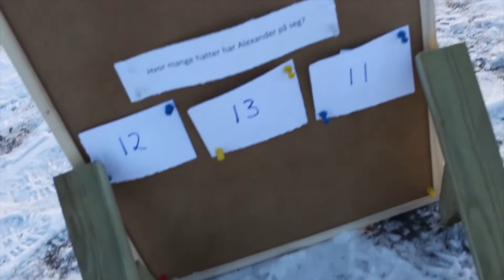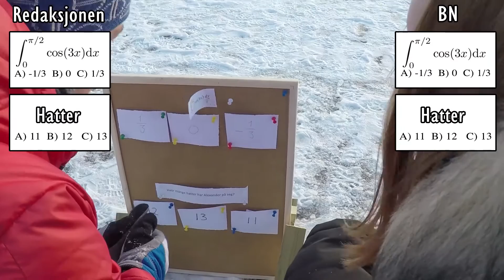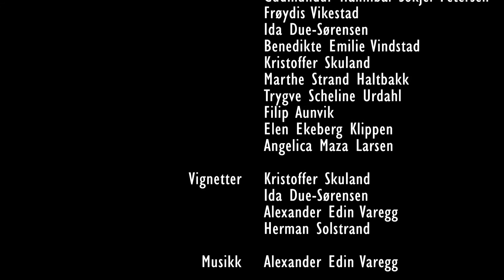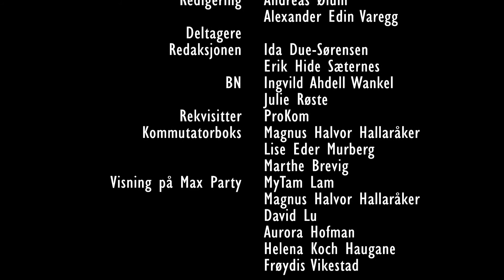Planck OFF 2017 - Finale 7:7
Planckuka 2017 vil alltid være legendarisk – kjent for å ha huset verdens første Planck OFF! Dette er årets finale!

ProKoms største prosjekt noensinne, Planck OFF, er en turnering mellom åtte av Nablas komitéer i kampen om det eksklusive Planck-troféet, og renomméet som Nablas beste komité! Hver dag fra 12. mars vil en tvekamp bli sluppet inntil finalen slippes på Max Party med tilhørende seremoni med overrekkelse av Planck-troféet. Hvilken komité heier du på?

Tusen takk til alle som har bidratt til å gjøre Planck OFF mulig! Here goes:

Hovedredigerer: Andreas Øium.
Regi: Alexander Edin Varegg.
Film og rekvisitter: Petter Evju Skanke, Jan Gulla, Andreas Øium, Alexander Edin Varegg, Frøydis Vikestad, Marthe Strand Haltbakk, Ida Due-Sørensen, Benedikte Emilie Vindstad, Trygve Scheline Urdahl, Kristoffer Skuland, Filip Aunvik, Gudmundur Daniel Hannibal Sökjer-Petersen, Angelica Maza Larsen og Elen Ekeberg Klippen.
Vignetter: Kristoffer Skuland, Ida Due-Sørensen, Marthe Strand Haltbakk og Alexander Edin Varegg.
Planck-troféet: Paul Monceyron Røren
Medvirkende: Siv-Marie McDougall, Magnus Halvor Hallaråker, Helge Jørgen Samuelsen, Marthe Brevig, Silius Mortensønn Vandeskog, Lise Eder Murberg, Martine Lysebo, Emma Cherrie, Emil Myhre, Patrik Isene Sund, Vemund Falch, Herman Solstrand, Mathias Opland, Lisa Erfjord, Ingvild Ahdell Wankel, Julie Røste og Erik Hide Sæternes.

ProKom er Nablas produksjonskomité som står for bilde-, lyd- og filmredigering, samt utleie av teknisk utstyr.